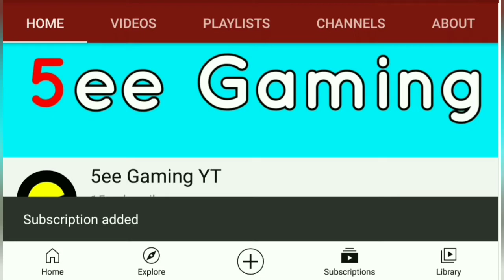QXR is a BEAST!!!!😎 (Season 4 2021)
QXR Gunsmith at start. Take this video as an QXR Montage.

Another video on Call Of Duty Mobile.🇮🇳🇮🇳

Video by 5ee Gaming